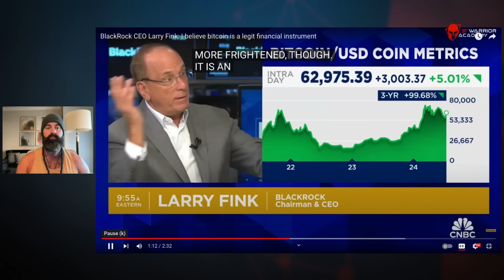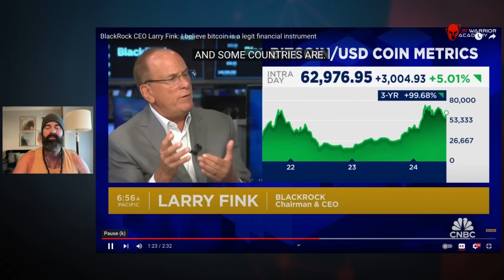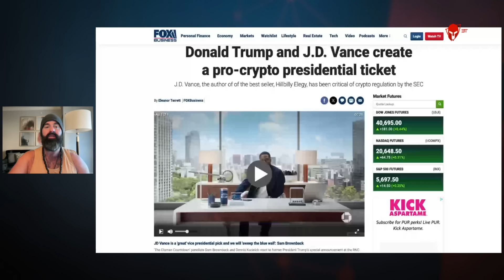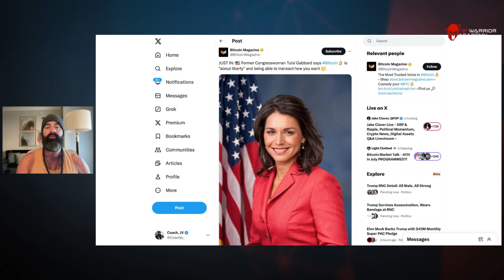🚨STAY ALERT🚨 BLACK ROCK & TRUMP are About to Make You Millionaires!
🔥APPLY for 4 Week live workshop with Coach JV

Warriors Rise!